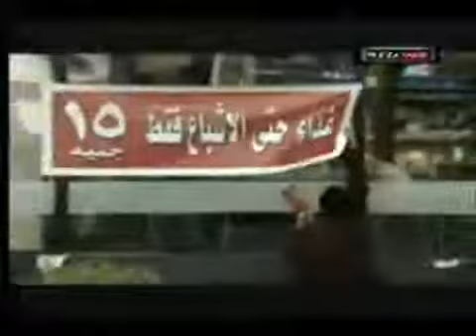كامره خفيه الغداء